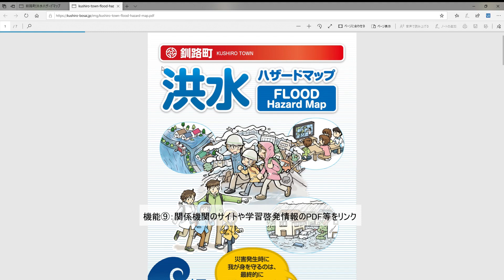防災Webマップ機能のご紹介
Web版の防災マップ（OpenLayers等のFOSS4Gツールを利用）を事例とし、
具体的な機能や操作感を動画としてまとめました。

動画でお見せした機能は一例です。
その他にも、以下のような機能を追加することも可能です。

・職員の方が自ら情報更新できる機能
・写真や管理台帳等の資料をリンクする機能
・センサー、IoT機器で取得した情報をリアルタイムに表示する機能

紙媒体のハザードマップを作成した後、以下ようなお悩みをよくお聞きします。

・配付されても放置されており、いざという時に使ってもらえない
・紙面サイズに限りがあり地図が小さくなり、自宅や避難経路を確認するのが難しい
・河川別ごとの浸水深や継続時間など、必要な情報が網羅できない
・細かい情報が変更になっても、その度に印刷しなおす予算がない
・外国人居住者へのリスク周知をしたいが、外国語版のマップを印刷する予算がない

こうした声にお応えするため、弊社ではWeb版の防災マップの作成も行っています。